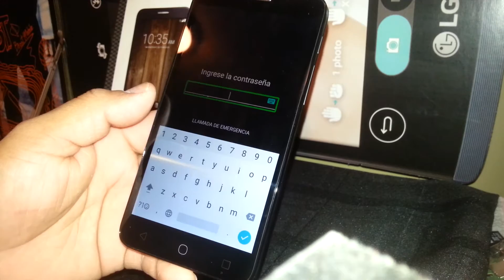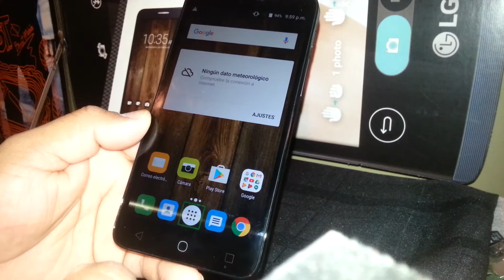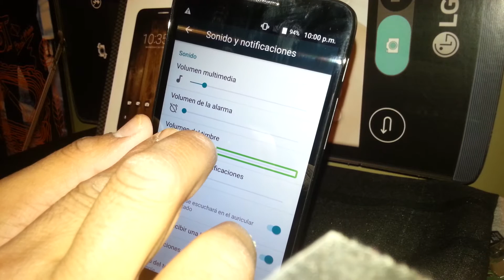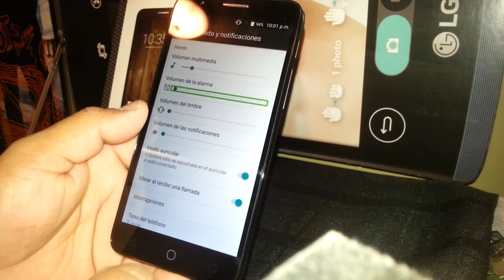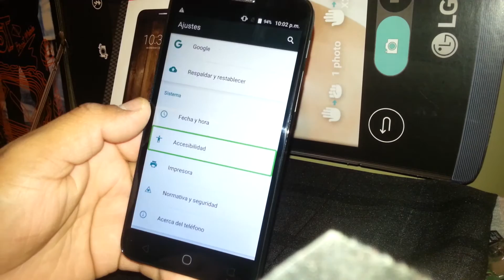Como usar volumen en el modo habla Alcatel Fierce 4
Pasos para subir o bajar volumen en este telefono Alcatel Fierce 4 y en cualquier otro telefono inteligente. Cuando el telefono ha bla al tocar la pantalla o modo talkback en accesibilidad.